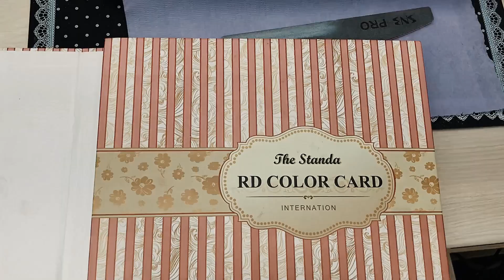Nails Vlog by Dora & Daniel